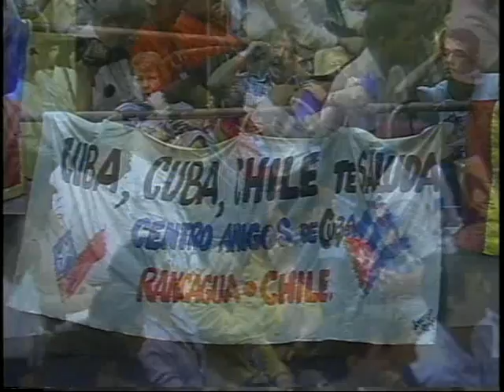Fidel Castro: US Wrongdoing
Fidel Castro in his prime, providing an excellent example of his wit,   idealism, analysis. This is offered particularly to those under the spell of U.S. propaganda's demonization of Castro, to see and hear Fidel for themselves.

Fidel explains the US has been making cruel economic war against Cuba, not only refusing to trade with it, but using its great power to prevent most other countries from trading with Cuba, and resorting to tactics of assassination and persistent subversion. Cuba was forced to turn to the USSR to trade its sugar for necessities and when the USSR fell, Cuba had to endure the loss of 70% of its trade.  But the Cuban people endured this painful "Special Period" because of their deep love of their revolution and revolutionary government.

Fidel talks of the Cuban government's deep commitment to principle, like how during their revolution they never resorted to torture or mistreatment of prisoners to gain information. This is all the more ironic with the US eventually choosing Guantanamo to carry on torture against Muslims.

Fidel here addresses an appreciative World Solidarity with Cuba Conference in Havana, November 1994. His 2 hour speech is seamlessly edited to about an hour by the late Dale Trescott as directed by Joe Friendly from video shot by Joe Friendly and by TVMarti.